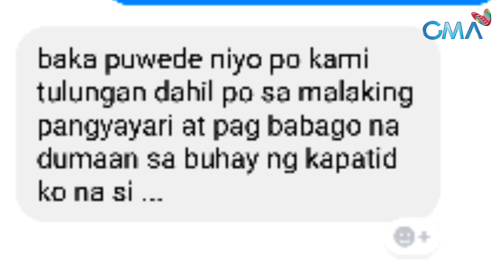KMJS KAPUSO MO, JESSICA SOHO PARODY FEBRUARY 9, 2020 | AYY BARBIE CHALLENGE PARODY (PARODY)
PARODY PARODY PARODY
This is a Parody Video of KMJS.
Sabi ko na barbie

kmjs
kmjs tattoo sa mata
kapuso mo jessica soho
kapuso mo jessica soho trending
kapuso mo jessica soho babaji
kapuso mo jessica soho paranormal
kmjs paranormal
Kmjs October 6 2019
kmjs October 13 2019
kmjs October 20 2019
kmjs 2019
kmjs 2018
KMJS November 17 2019
KMJS November 24 2019
KMJS December 1 2019
KMJS December 8 2019
KMJS December 15 2019
KMJS December 22 2019
KMJS December 29 2019
KMJS JANUARY 5 2020
KMJS JANUARY 12 2020
KMJS JANUARY 19 2020
KMJS JANUARY 26 2020
kmjs January 5 2019
KMJS FEBRUARY 9, 2020
KMJS Dec 1
kmjs December 1 full Episode
kmjs december 1 2019 full Episode
Kapuso mo Jessica Soho Latest episode
Kapuso mo Jessica Soho Parody
Kapuso mo Jessica Soho stories
Kapuso mo Jessica Soho New episode
Kapuso mo Jessica Soho Goodvibes
Kapuso mo Jessica Soho Happy moments
Kapuso mo Jessica Soho Funny episode
Kapuso no Jessica Soho Christmas Special
Kapuso no Jessica Soho Christmas episode.
Kapuso no Jessica Soho Pasko na
Kapuso mo Jessica Soho Mag papasko na
Kapuso mo Jessica Soho Jose Mari Chan
Kapuso mo Jessica Soho Full Episode
Kapuso mo Jessica Soho Latest Full Episode
Kapuso mo Jessica Soho Misteryosong Brief
KMJS  Misteryong pagkawala ng damit pang loob
kmjs old Episode
KMJS gabi ng lagim
KMJS MISTERYOSONG bata
kmjs bata sa salamin
kmjs barya na milyong piso ang halaga
kmjs 50 pesos challenge